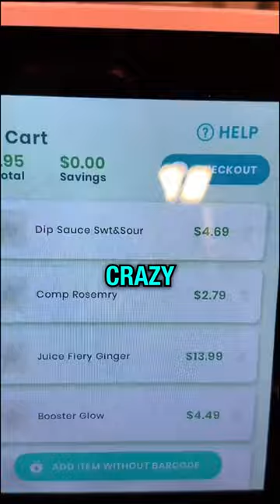Automatic Shopping Cart For Groceries 🥦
This shopping cart is completely automated, where all you need to do is scan your own items and pay when you're done. There aren't any workers so everything you do is automated within their system. People are worried though that they would lose their job because of this.